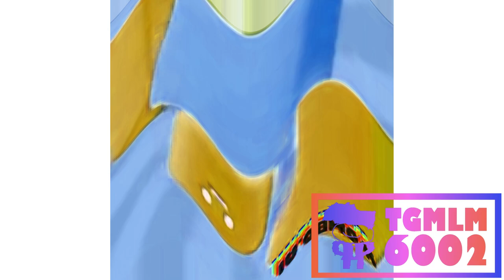Preview 2 Roblox Noob Deepfake V2 Effects (Klasky Csupo 2001 Effects)